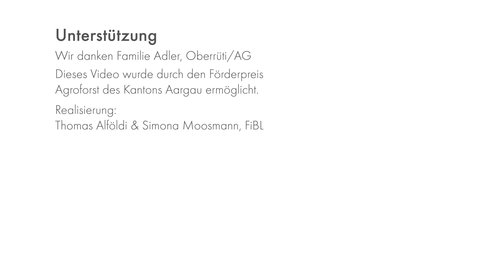Agroforst auf dem Hof Adlerzart | Gewinnerbetrieb Förderpreis Agroforst Aargau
0:00 Einleitung
0:52 Hof Adlerzart: Gewinnerbetrieb Förderpreis Agroforst Aargau
1:32 Planung
2:54 Anlage
4:08 Agroforst und Tierhaltung
4:58 Pflanzung
5:36 Fazit

Pirmin Adler vom Hof Adlerzart ist einer der Gewinner des Förderpreises Agroforst Aargau. In diesem Video erzählt er, wie und weshalb er Agroforst auf seinem Betrieb mit Mutterkuhhaltung, Weidepoulets und Ackerbau eingeführt hat. Pirmin Adler beobachtet auf seinem Betrieb folgende Auswirkungen von Agroforst
• Tiergesundheit und Tierwohl: Futterhecken bieten eine artgerechte Ernährung für seine Tiere. Das Laub ist reich an Mineralien und sekundären Pflanzenstoffen. Zudem schaffen die Gehölze Schatten und reduzieren Temperaturschwankungen. Einige Gehölze wie Eberesche und Vogelkirsche dienen als natürliche Medizin gegen Parasiten. Die Weide hat ebenfalls gute Futterwerte und ist gut für die Tiergesundheit.
• Biodiversität und Klimaresilienz: Die Vielfalt der gepflanzten Gehölze, etwa 20 verschiedene Arten, fördert die Biodiversität. Mit Agroforst soll ein widerstandsfähiges System aufgebaut werden, das besser gegen Umwelteinflüsse gewappnet ist. Der Fokus liegt dabei nicht auf der Ertragssteigerung, sondern auf der Stabilisierung der Erträge über die Jahre hinweg.
• Holzgewinnung: Die Gehölze werden zur Gewinnung von Holzhackschnitzeln genutzt, die Pirmin Adler dann in die betrieblichen Kreisläufe integriert. Dies dient auch zur Aufwertung des Hofdüngers.